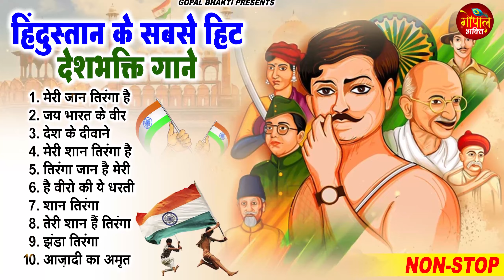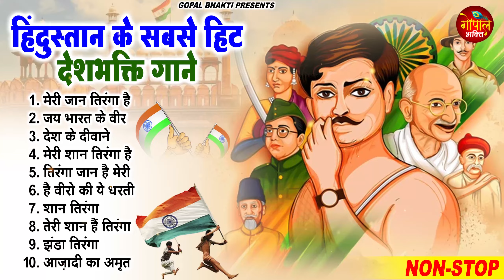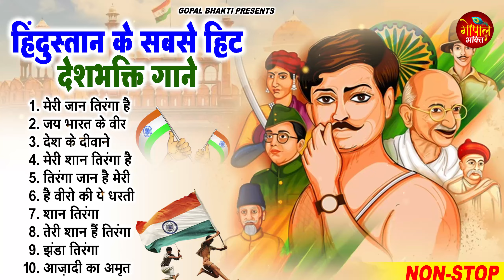देशभक्ति गीत | 26 January 2024 | है वीरो की ये धरती ~ Republic day Song | Superhit Desh Bhakti Song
🎤 Singer - Ravi Raj
🎶 Songs-
1. मेरी जान तिरंगा है - 00:00
2. जय भारत के वीर - 03:38
3. देश के दीवाने - 07:37
4. मेरी शान तिरंगा है - 14:40
5. तिरंगा जान है मेरी - 18:38
6. है वीरो की ये धरती - 22:18
7. शान तिरंगा - 25:34
8. तेरी शान हैं तिरंगा - 28:00
9. झंडा तिरंगा - 34:08
10. आज़ादी का अमृत - 42:26